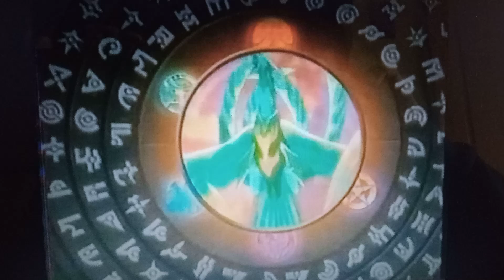retro commercial vol 546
taken from Fullmetal alchemist episode 23